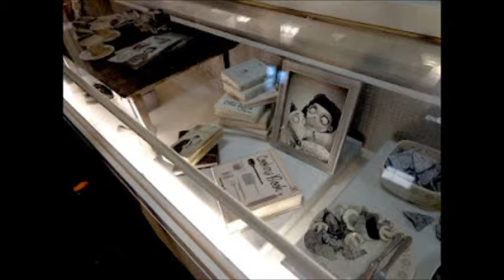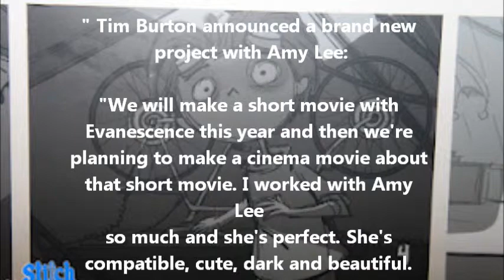SOME FRANKWEENIE PHOTO AND EXCITED NEWS